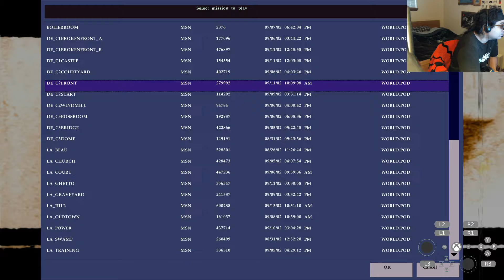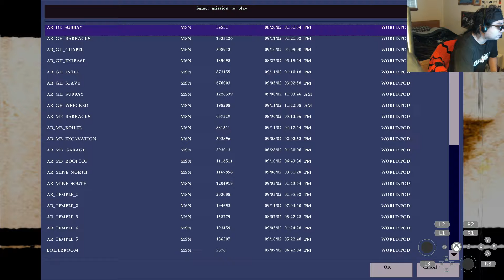Bloodrayne Terminal Cut PC Steam Messing Around With Some Cheat Codes God Mode and Other Fun Stuff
I was inputting some codes in this part and see what they do. Some basically gives you unlimited health, ammo and other stuff while others give you god mode. You're basically invincible and nothing will hurt you enemies or environmental hazards.

Here's the list of codes you can put in the cheat:

INSANEGIBSMODEGOOD  Dismemberment

DONTFARTONOSCAR Enemies Freeze

ANGRYXXXINSANEHOOKER    Fill Blood Lust

LAMEYANKEEDONTFEED  Full Health

TRIASSASSINDONTDIE  God Mode

JUGGYDANCESQUAD Juggy Mode

ONTHELEVEL  Level Select (Hold Shift while clicking New at main menu)

IWORKFORGOD Lose Nearly All Health

SHOWMEMYWEAPONS Show Weapons On Body

NAKEDNASTYDISHWASHERDANCE   Time Factor

BRIMSTONEINTHEBAYOU Unlock Secret Level